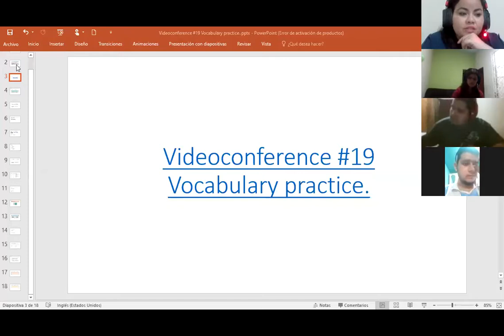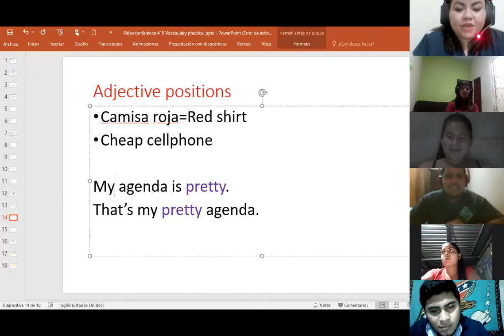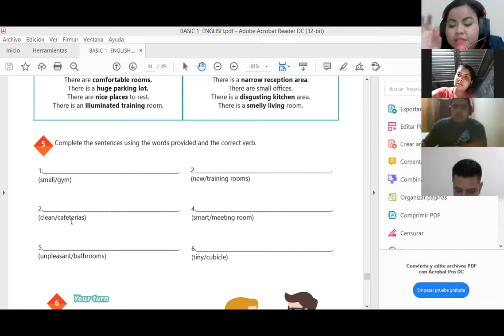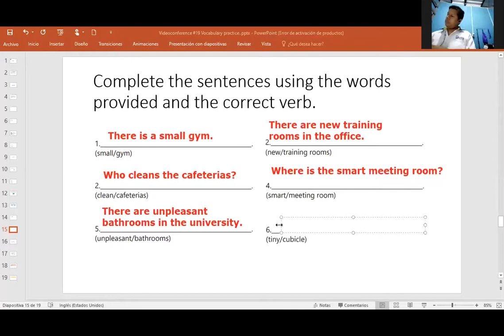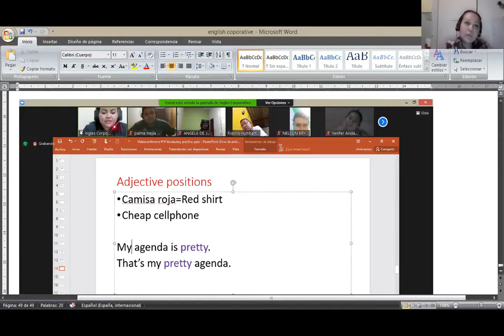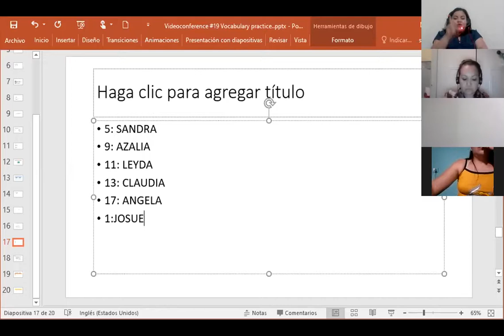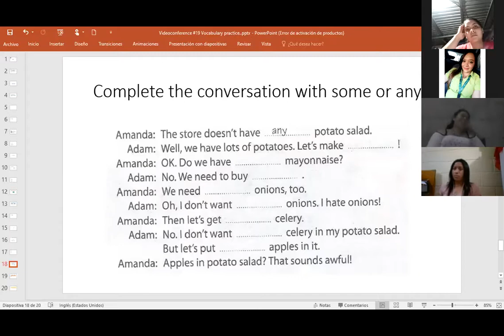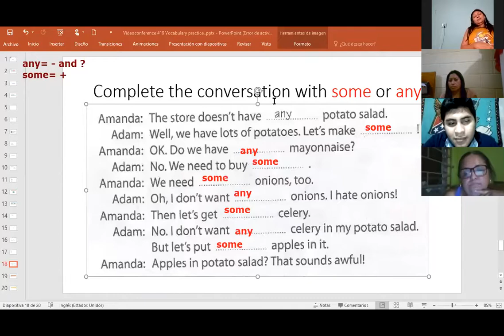Ingles Corporativo-Videoconferencia #19 Vocabulary practice.